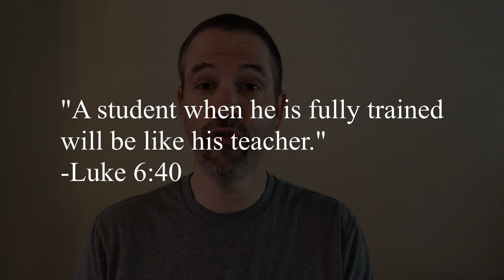Christian Discipleship: What is a Disciple?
What is a disciple of Jesus? You can't be a Christian without being a disciple. Are you one? For free resources to help you grow in your walk with God 🎯 go